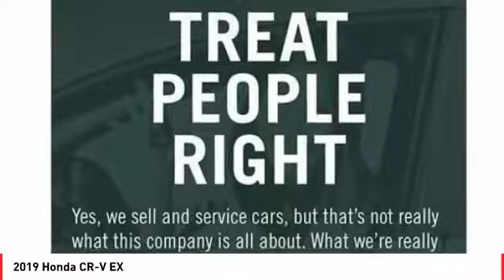2019 Honda CR-V Cathedral City CA 821807